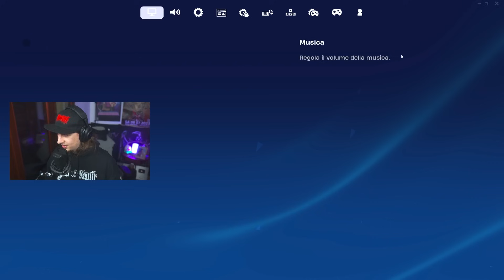🔴 POLDO prova LEGO FORTNITE per la Prima Volta